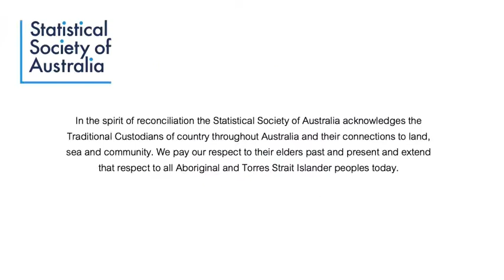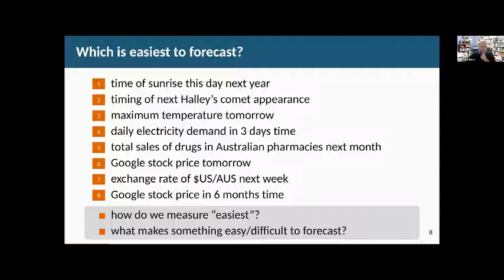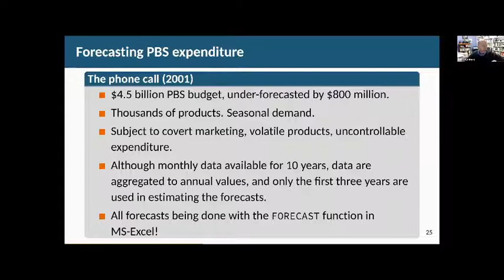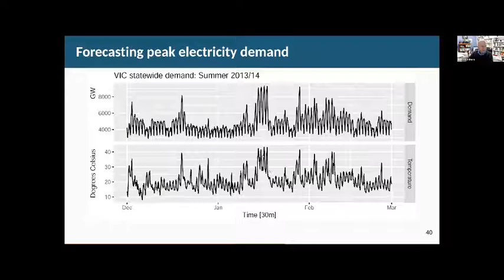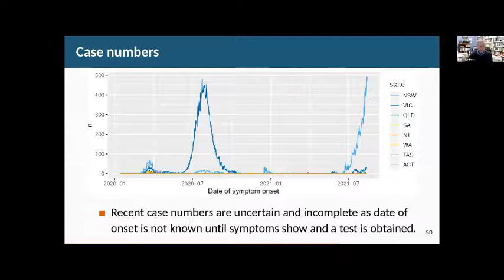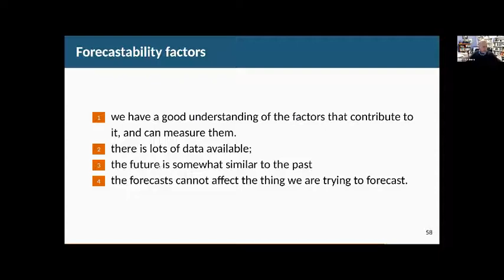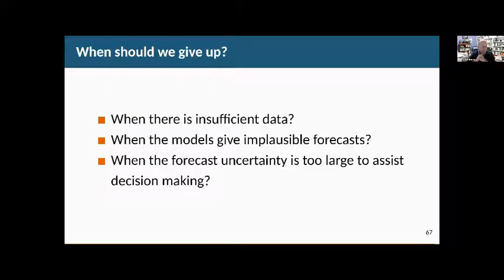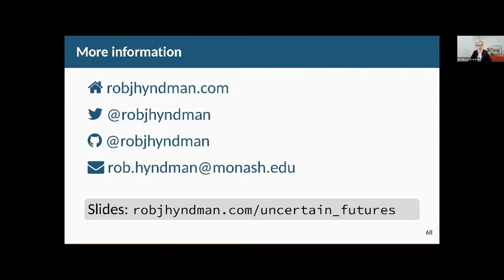Rob Hyndman talk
Uncertain Futures: What Can We Forecast and When Should We Give Up?